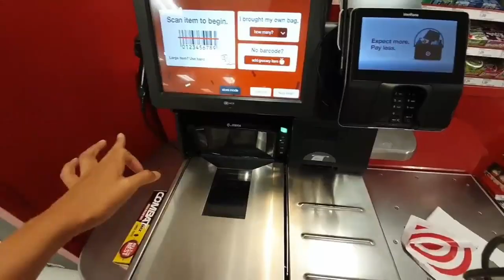GIRL vs COCKROACH | See What Happens Next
I thought I was alone in my hotel room - until I found this nasty cockroach!
I really hate bugs, so I decided to go on a mission. The roach had to die.

🔴 Watch my live stream on Twitch for more!

About me:
My name is Yuggie and I'm a "Just Chatting" streamer on Twitch. I'm a Korean living in Korea, but I also speak English.
I mostly do outdoor IRL streams, but also PC streams. I do a variety of contents, traveling, dancing, and painting or drawing are some of my favorite activities.

I upload stream highlights on this channel, funny moments, compilations of my top Twitch clips ("Best of" videos), vlogs, and more!